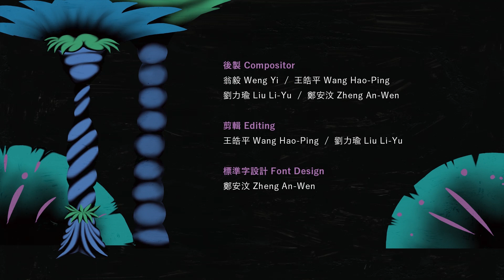༄༄【 空山寓言故事 — 飄 】༄༄空山動畫​🔥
「故事」是對於生活種種的隱喻和縮影；而策展人和藝術家基於「故事」的轉化，將之引為創作源泉，則是一種「再次翻譯」。以「故事」作為主軸，就能夠讓「展覽」變成一種「累積經驗、奮鬥前進、不斷遇見新的人事物的旅程」。

2008年，策展人延斯·霍夫曼（Jens Hoffmann）以三大經典故事【綠野仙踪】【白鯨記】【頑童歷險記】為主題設定展覽內容，邀請藝術創作。其中當然有普普藝術對大眾文化中的常民元素的挖掘慣習，挪用常民現有之集體記憶求解之意圖，但最重要的仍是想將「故事的力量」轉化成「藝術之旅」這樣的沈浸式過程。🌕

而「空山祭」更進一步，創作「自己的寓言故事」，再邀請 15組藝術創作，打造出每年的空山寓言世界。⛰

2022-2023「空山祭 : 隨風去留」的故事「飄」，從 小冠鷲 在故鄉飛翔開始，隨黃金雨翱翔；來到了一片 奇光樹林。樹林裡有許多 閃閃亮亮果實 還有 爭奇鬥豔的鳥兒們；卻也有 果實的爭奪、 冷冰冰的雨、 壅擠的吵雜 這些困境。在困境中，小冠鷲發現了自己身上有著與故鄉的聯繫、奇光樹林的繽紛也與記憶中的黃金雨相似、陌生而熟悉，那就是我們每一個人心中 羈絆的力量。🌈

▎導演 Director：王姝妍 Wang Sue-Yuan / 劉貞宜 Liu Chen-Yi / 劉力瑜 Liu Li-Yu / 翁毅 Weng Yi / 王皓平 Wang Hao-Ping  / 鄭安汶 Zheng An-Wen
▎企劃劇本 Scriptwriter ：辛綺 Xin Qi / 陳雋中 CCChen
▎音樂 Music：林信樺 Lin Hsin Hua
▎製片Producer：劉力瑜 Liu Li-Yu / 王姝妍 Wang Sue-Yuan
▎分鏡 Storyboard：王姝妍 Wang Sue-Yuan / 翁毅 Weng Yi
▎動態腳本 Motionboard：劉力瑜 Liu Li-Yu / 劉貞宜 Liu Chen-Yi / 翁毅 Weng Yi
▎構圖設計 Layout Design：王姝妍 Wang Sue-Yuan
▎角色設計 Character Design：鄭安汶 Zheng An-Wen / 劉貞宜 Liu Chen-Yi
▎美術設計 Art Design：王皓平 Wang Hao-Ping / 鄭安汶 Zheng An-Wen
▎動畫 Cel-Animator：翁毅 Weng Yi / 劉貞宜 Liu Chen-Yi / 王姝妍 Wang Sue-Yuan / 劉力瑜 Liu Li-Yu / 吳姿蓉 Wu Zih Rong
▎繪畫 Painting Artist：劉貞宜 Liu Chen-Yi / 王姝妍 Wang Sue-Yuan / 吳姿蓉 Wu Zih Rong / 溫苡均 Yi-Jun Wen / 陳穎蓁 Chen Ying Chen  / 郭昱辰 Kuo Yu Chen / 秦彤 Chin Tung / 葉則妤 Ye Ze Yu / 翁毅 Weng Yi / 林書慈 Lin Shu-Tzu / 李珈慧 Lee Chia Hui / 孔浚洋 Chun-yang Kung / 林芷暄 Zhi-xuan Lin / 劉力綺 Liu Li-Qi / 劉力瑜 Liu Li-Yu
▎後製 Compositor ：翁毅 Weng Yi / 鄭安汶 Zheng An-Wen / 王皓平 Wang Hao-Ping / 劉力瑜 Liu Li-Yu
▎剪輯 Editing：王皓平 Wang Hao-Ping / 劉力瑜 Liu Li-Yu
▎標準字設計 Font Design：鄭安汶 Zheng An-Wen

𝟐𝟎𝟐𝟐 - 𝟐𝟎𝟐𝟑
龍崎光節：空山祭 ​
𝐋𝐨𝐧𝐠𝐜𝐢 𝐋𝐢𝐠𝐡𝐭 𝐅𝐞𝐬𝐭𝐢𝐯𝐚𝐥 ：𝐕𝐨𝐢𝐝 𝐌𝐨𝐮𝐧𝐭𝐚𝐢𝐧
༄༄ 隨風去留 ༄༄
𝓖𝓸𝓷𝓮 𝔀𝓲𝓽𝓱 𝓽𝓱𝓮 𝓦𝓲𝓷𝓭
▎開展 𝟐𝟎𝟐𝟐 . 𝟏𝟐 / 𝟐𝟒（六）​𝟏𝟕:𝟑𝟎
▎開幕式 𝟐𝟎𝟐𝟐 . 𝟏𝟐 / 𝟐𝟓（日）（參與開幕式的50位觀眾可於16:45出示預約成功圖入場）
▎𝟏𝟐 / 𝟐𝟒、𝟏𝟐 / 𝟐𝟓開幕兩日免費入場
▎展期 𝟐𝟎𝟐𝟐 . 𝟏𝟐 / 𝟐𝟒 － 𝟐𝟎𝟐𝟑 . 𝟐 / 𝟏𝟐（除夕休展）​
▎時間 𝟏𝟕:𝟑𝟎~𝟐𝟐:𝟎𝟎（最後入場時間𝟐𝟏:𝟎𝟎)​
▎地點 臺南市龍崎區 虎形山公園​
▎開幕式預約（已預約完畢✨感謝大家熱情參與✨ ）
☻追蹤IG ☞
龍崎光節-空山祭 Longci Light Festival